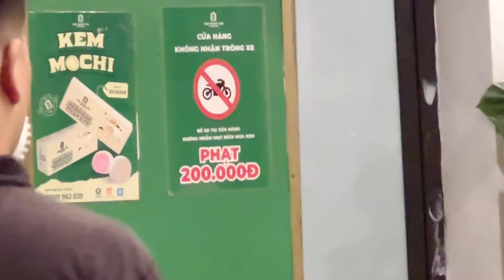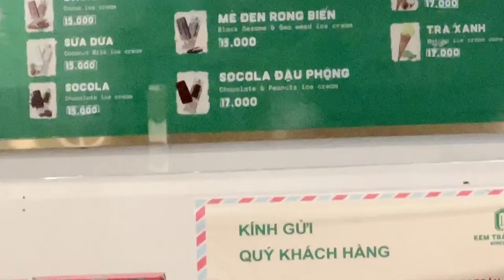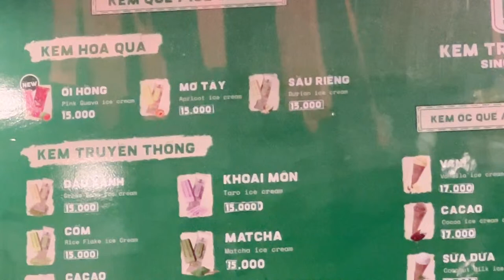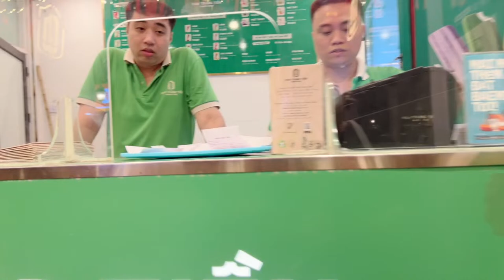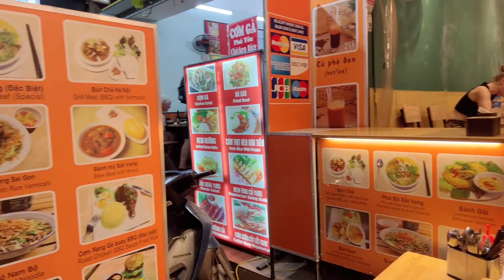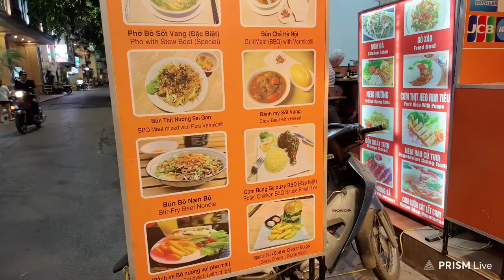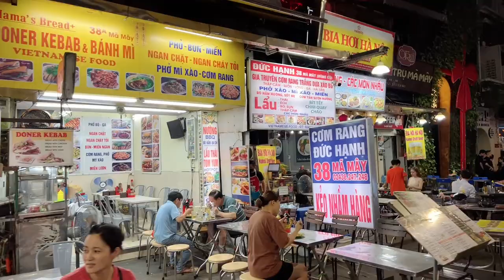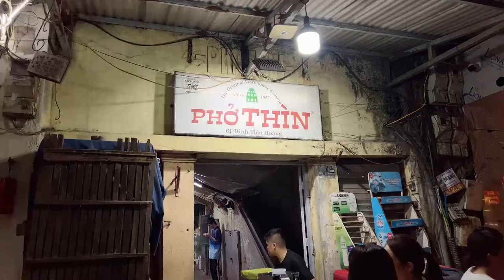Vietnam Exploring Hanoi Friday Evening (April 19, 2024)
Vietnam Exploring Hanoi Friday Evening

😀 Social 😀

Streamed Using
iPhone 13